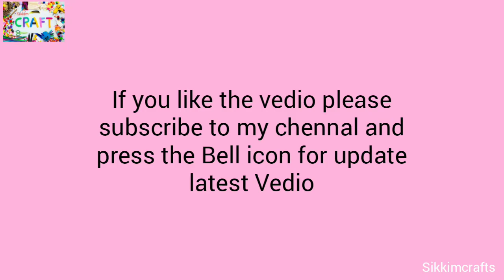Love Rock Painting Tutorial | Rock painting scenery | Easy Rock Painting | part 29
Love  Rock Painting Tutorial | Rock painting scenery | Easy Rock Painting | love painting on rocks |part 29

Hello guys, 😊🙏❤️
By watching these channel Vedios, anyone can learn a lots of easy craft.its helps them feel very excited and happy.

yours quarries:
1)How to make rock painting tutorial at home
2)diy stone Craft art arts ideas
3)Easy rock painting tutorial for beginners step by step
4)simple rock painting ideas
5)easy rock painting ideas
6

in this vedio you have to learn how to paint on Rock